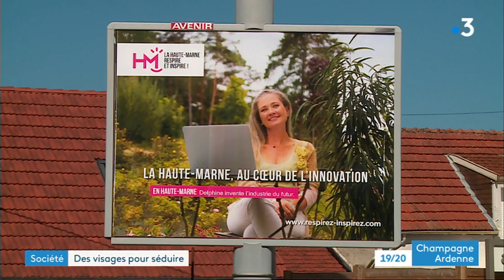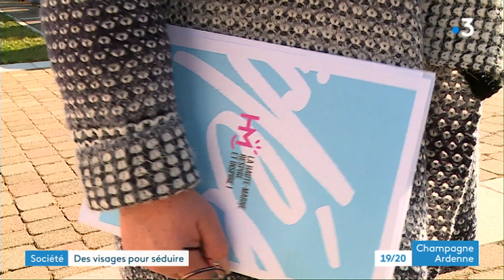Ambassadeurs de la Haute-Marne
Elle s'affichait jusque-là dans le métro, les bus parisiens et en gare de l'Est. La campagne de promotion de la Haute-Marne se déploie désormais sur tout le département avec en tête d'affiche ses ambassadeurs. Une dizaine d'habitants choisis pour leur parcours et leur attachement à ce coin du Grand Est, qui souffre d'un déficit d'image..